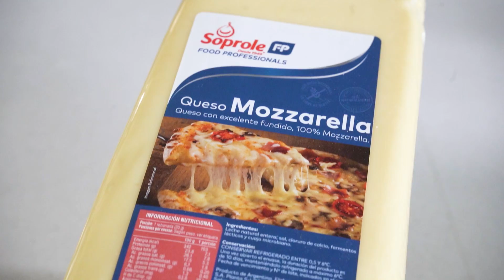Entrevista con Hugo Magna Chef Ejecutivo en el Centro de Innovación de Soprole Food Professionals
Nos hablará de los 3 componentes básicos de una pizza tradicional.